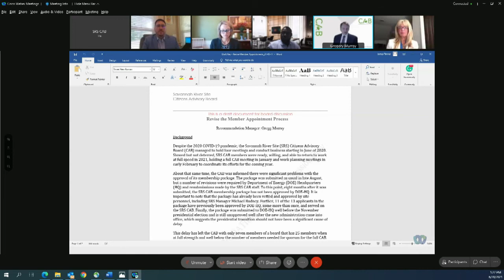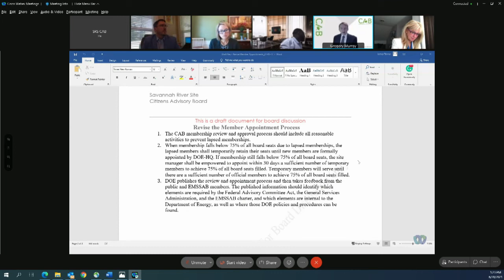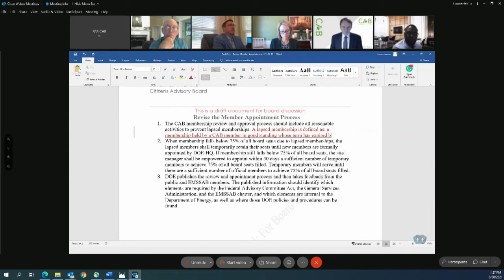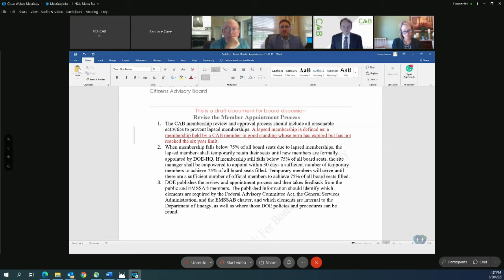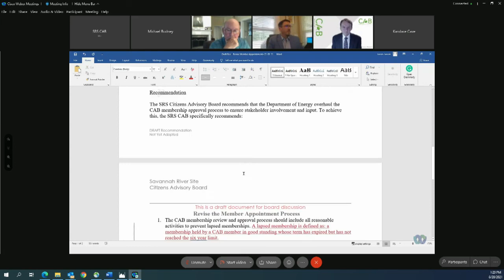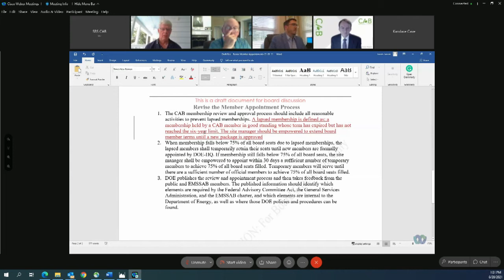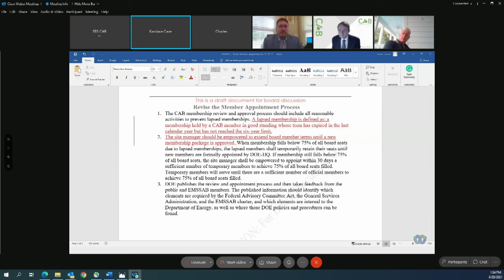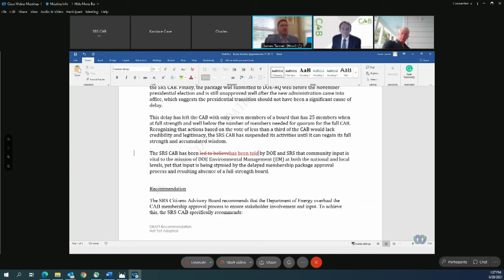SRS CAB June 28th 2021 Special Full Board Meeting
Special Full Board Meeting of the Savannah River Site Citizens Advisory Board